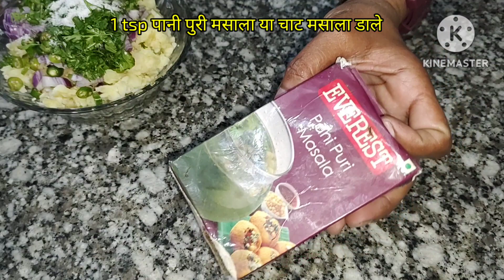Pani Puri Recipe|Expert Tips: Perfect Pani Puri Recipe|परफेक्ट पानी पुरी बनाने का सही तरीका🤤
सबसे आसन तरीका रोड जैसी पानी पूरी बनाने का,
पानी पुरी रेसिपी,
पानी पुरी बनाने की विधि,
perfect pani puri recipe,
गोल गप्पा बनाने का तरीका,
झटपट बनाये सूजी गोलगप्पा और तीखा पानी,
पानी पुरी की रेसिपी,
perfect pani puri,
पानी पूरी की पूरी,
आटे का गोलगप्पा,
सूजी के गोलगप्पे बनाने की विधि,
गोलगप्पा बनाने की विधि हिंदी में,
पानी पूरी रेसिपी,
gol gappe ka paani,
paani,
pani puri pani recipe,
panipuri pani recipe,
panipuri puri recipe,
pani puri ki puri recipe,
golgappa paani